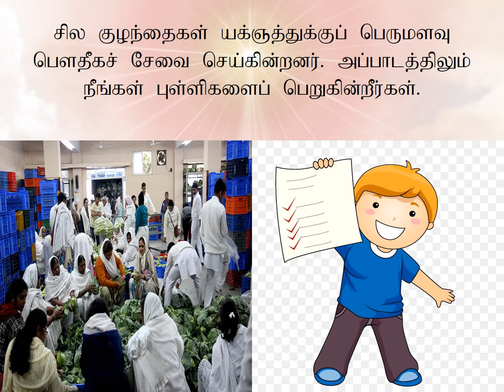Jewels Of Murli TAMIL 01-12-2021